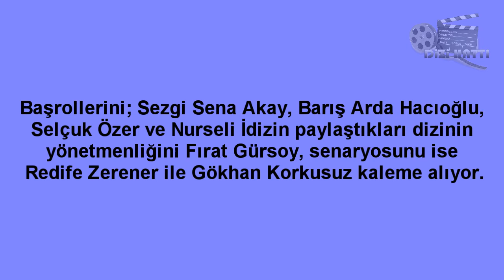Hıçkırık Yeni Dizi Yakında Kanal D’de!